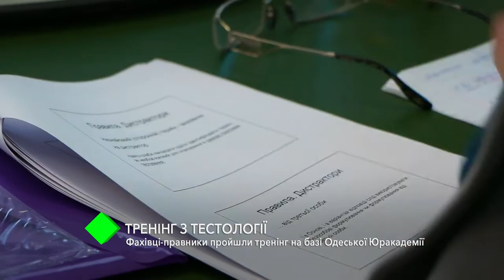В Одесской Юракадемии состоялся тренинг по подготовке специалистов-тестологов